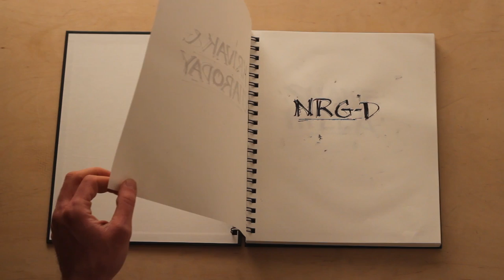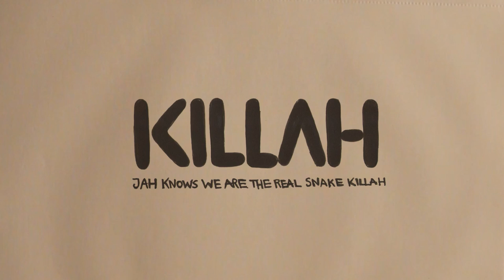Krivak & Charoday feat NRG_D - Snake Killah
VOCALS + LYRICS - NRG_D
MIXDOWN  - KRIVAK
VIDEO EDIT - YETO

Camera:
Elitsa Belishka & Kaloyan Somlev

Big Up to Jahone, Eve, Rozi, Desislava, Chronic Vibez, Deos & Nrb Family :)

Lyrics:

Parasites all over the country
watch ya steps fi move outta misery
genocyde and economical slavery
propaganda them promote fi rule over we
calamaty there will come if we not take the reponsibility
cause them polute and destroy we dont want no anomalys
mama Earth crying you see
a world of love it is not a fantasy
Snake killer Jah know we are the real snake killers
with this ya kind of sound pon every bad vybe diller
we are the small axe and cut them head
no bother try to take the people's bread
Cruelty insanity profanity
bombs of atrocious acts of inhumanity
but if you are still seeking sanity
there is a highly reccomended recipe
Sellssie is a great man ina di whole history
read the truth about his imperial majesty
o what a glorious days fi di african philosophy
the teachings of the king is my remedy

2013